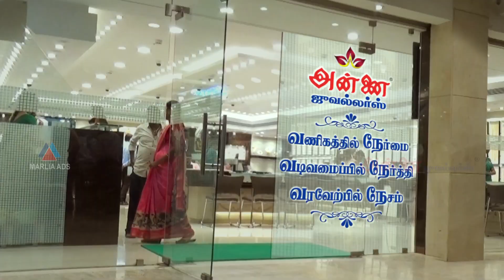Harish Raj Actor in Annai Jewels Ad | Marlia Ads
Harish Raj Actor and Model in Annai Jewels advertisement
Harish Raj is an Actor and Model form Bengaluru
Basically Known for his work in Kannada Film and Television Industry